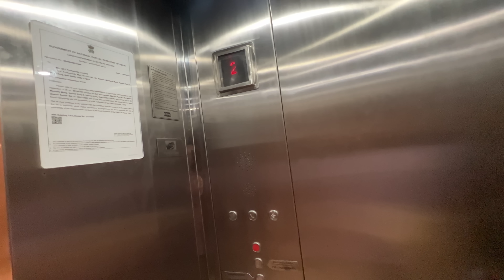Surprise DIOR Gift for Birthday 😱| 1 LAKH ki Tie Se Mom Dad Shocked